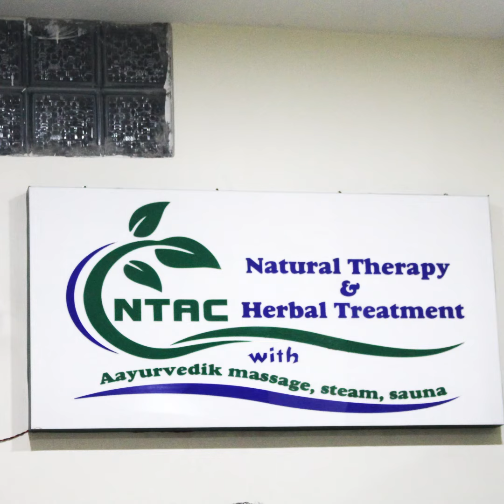Renovate your home, business, and many more with us.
Change Your old living style with us.
A doorway to comfort your space.

our services :
✔Renovation
✔Interior and Exterior Construction
✔Modular kitchen
✔Home Inspection
✔Light-weight structure
✔3-D Modeling
✔Facade Change
✔House Remodeling
✔many more...

For any o inquiry
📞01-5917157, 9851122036